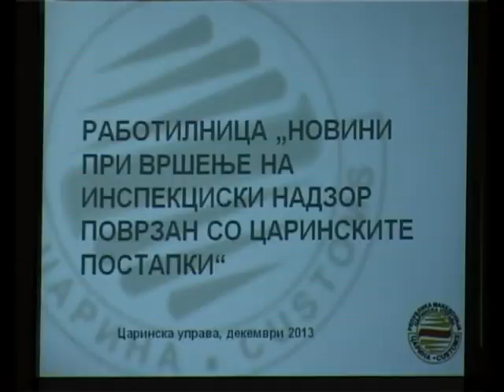Скратени царински постапки